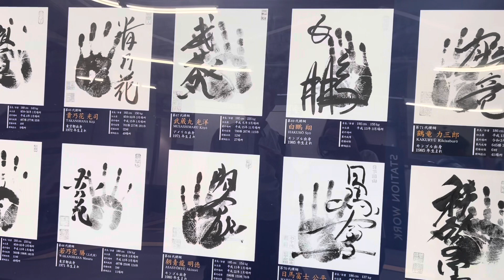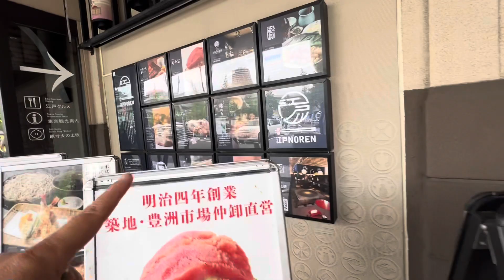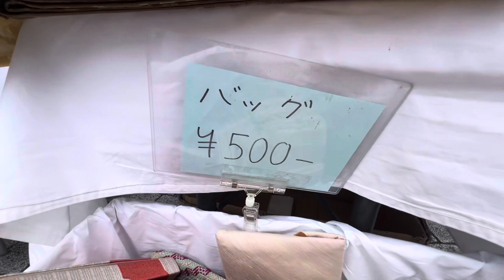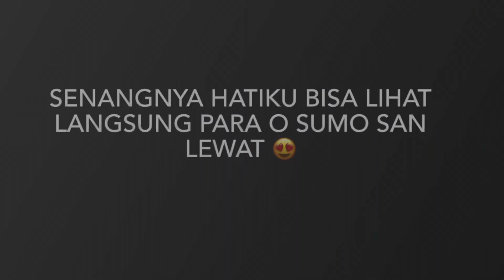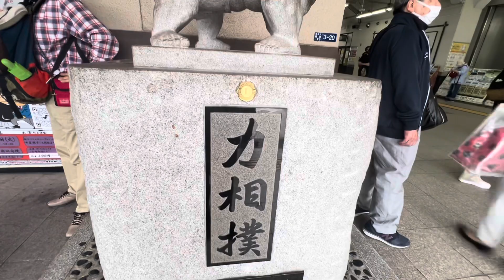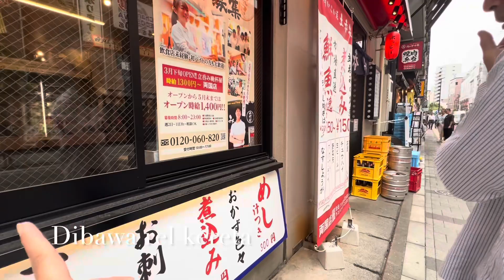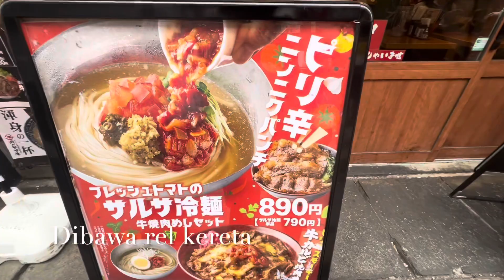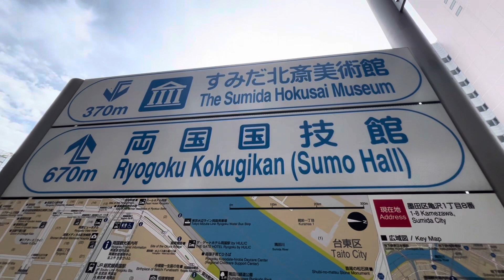STASIUN RYOGOKU TOKYO SEPERTI INI?😳 SUMO DIMANA MANA😍👏